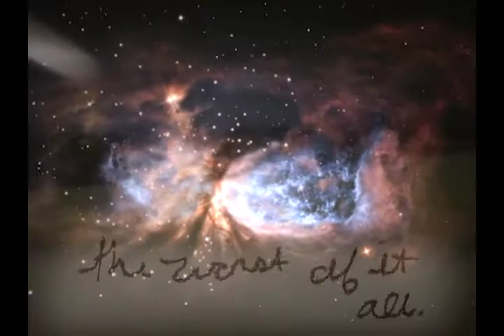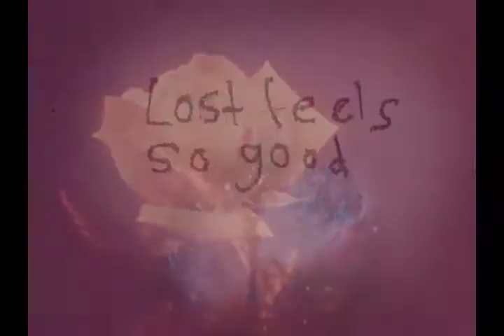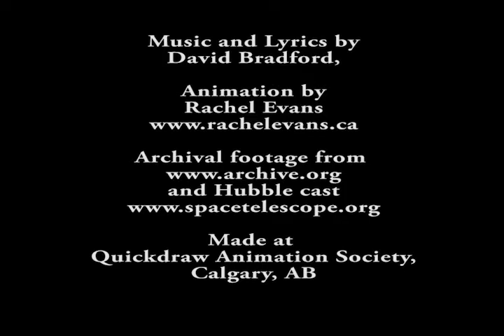I Will Fall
Official I Will Fall music video!